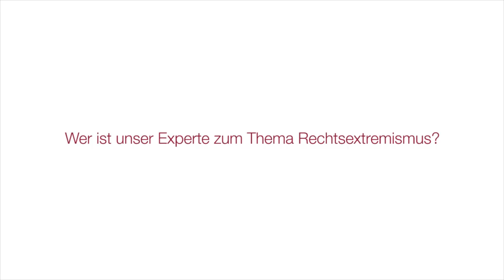Wer ist unser Experte zum Thema Rechtsextremismus?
Ulrich Dovermann arbeitet seit über 20 Jahren zum Thema Rechtsextremismus und war viele Jahre Leiter des Fachbereichs "Extremismus" in der Bundeszentrale für politische Bildung/bpb.